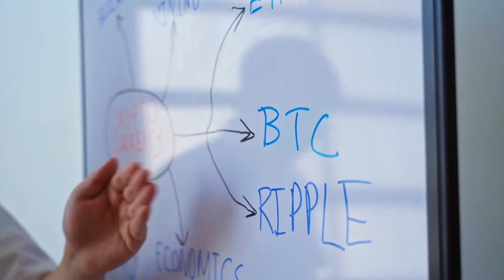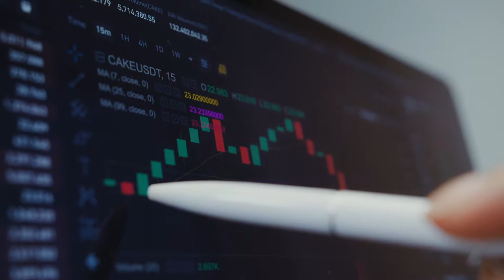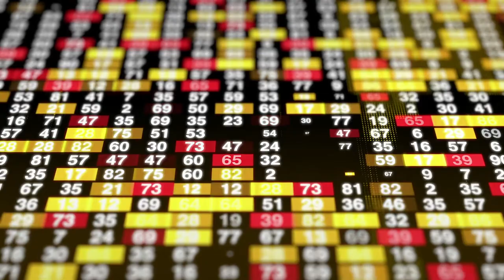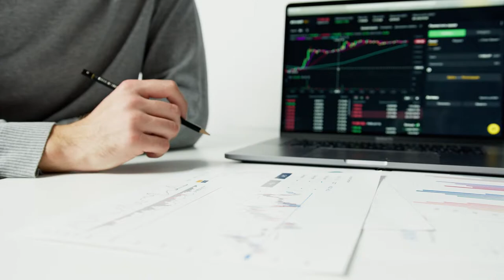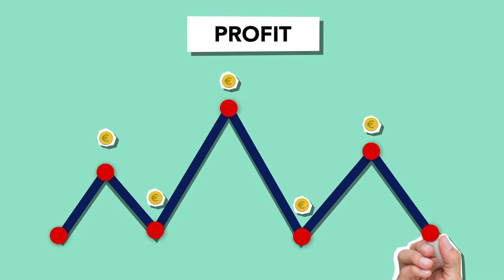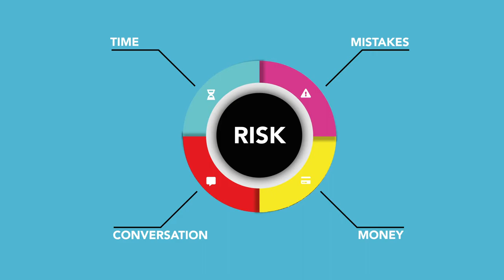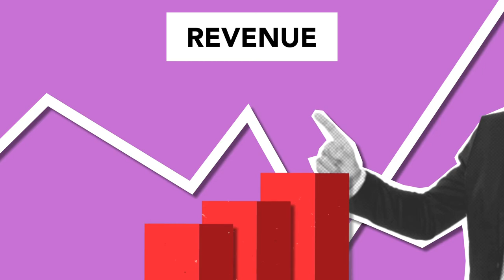Investment Stock Footage - Investment Free Stock Videos - Investment No Copyright Videos